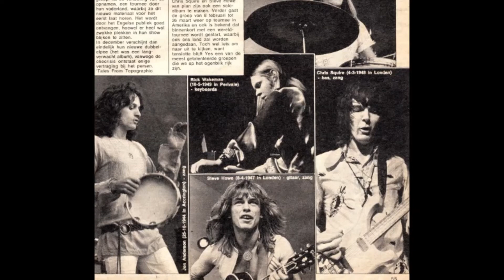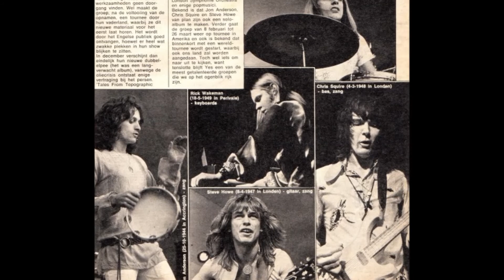Yes - Live At Queens Park 1975 (Full Album)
From one of the greatest prog rock bands!

All rights to the original owner!

Introduction - Igor Stravinsky: Firebird Suite

01 Sound Chaser
02 Close to The Edge
03 The Solid Time Of Change
04 Total Mass Retain
05 I Get Up, I get Down
06 Seasons Of Man
07 To Be Over
08 The Gates Of Delirium
09 I´ve Seen All Good People
10 Long Distance Runaround
11 The Clap
12 And You And I
13 The Preacher The Teacher
14 Apocalypse
15 Ritual